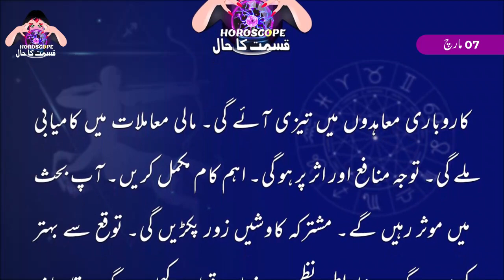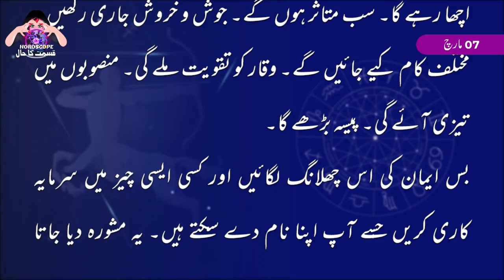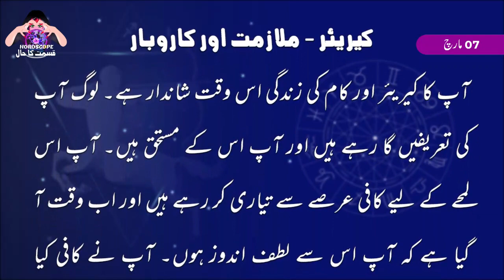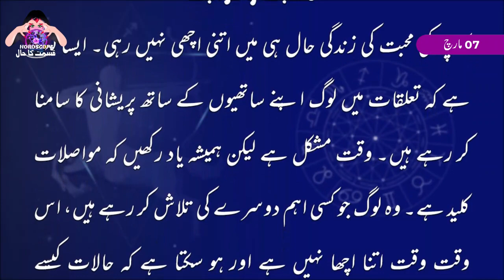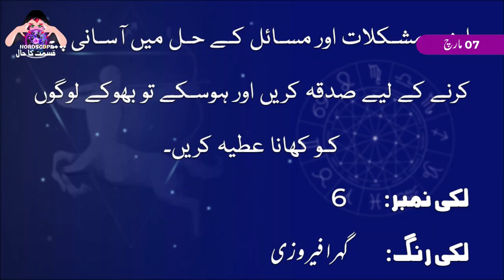Aj Ka Din Kaisa Rahe Ga | Sagittarius Daily Horoscope | Horoscope Today | Aj Ka Din 07 March 2023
07 March 2023 مارچ | Daily horoscope | Aj ka Din Kaisa Rahe ga | Aaj ka Din Kaisa Rahe Ga Sitaroon ki Roshni Mei | Horoscope For Today | Burj Qous 07 March 2023

daily horoscope
capricorn today
sagittarius today
astrology today
libra today
msn horoscope
aries today
daily horoscope today
aquarius today
free daily horoscope
virgo today
taurus today
daily horoscope in urdu
horoscope tomorrow
daily love horoscope
prokerala horoscope
scorpio today
gemini today
pisces today
daily astrology
capricorn horoscope tomorrow
capricorn tomorrow
capricorn daily
everyday horoscope
aries daily
libra tomorrow
ganesha horoscope
asiaone horoscope
aries tomorrow
virgo tomorrow
aquarius tomorrow
taurus horoscope today love
taurus tomorrow
sagittarius tomorrow
huffpost horoscope
cancer today
astroyogi horoscope
leo daily
pisces tomorrow
aquarius today in urdu
zodiac today
todays horoscopes
horoscope cafe
ganeshaspeaks horoscope
gemini weekly
birthday today horoscope
astrolis horoscope